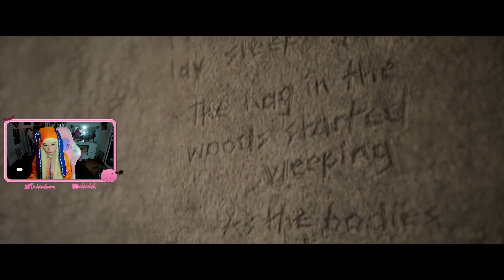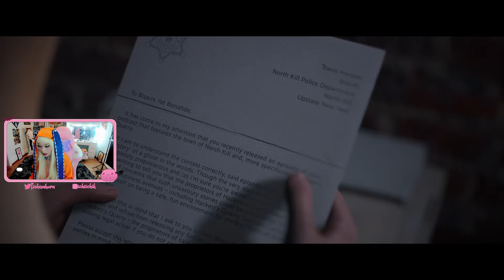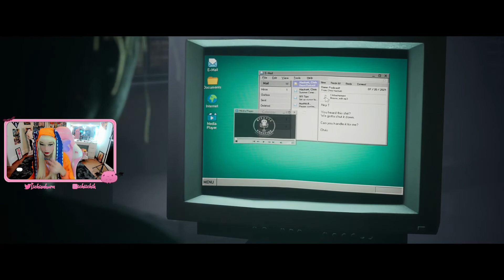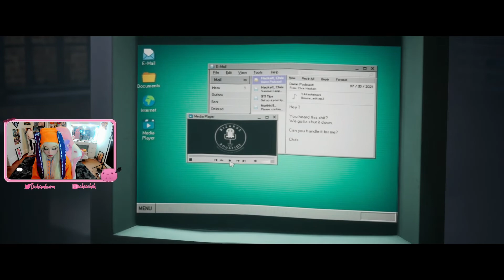THE QUARRY #4 - PASSEI O VERÃO NA DELEGACIA